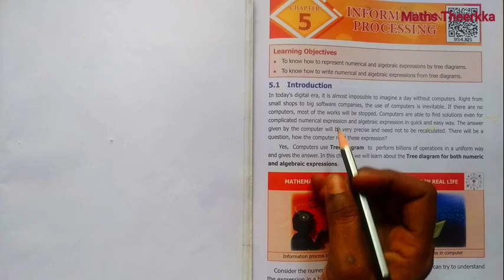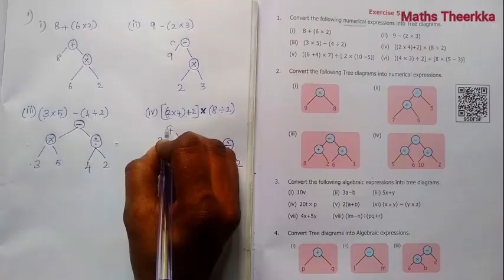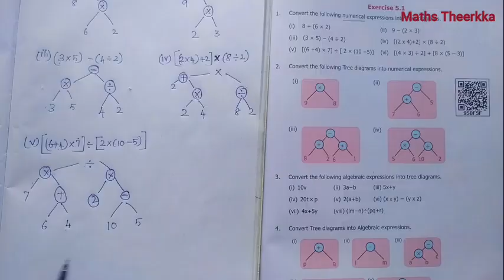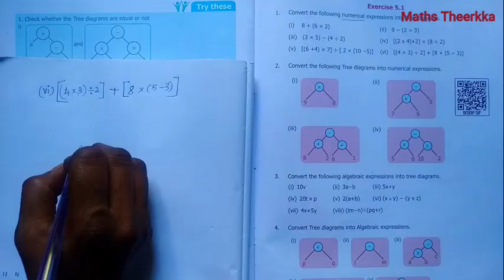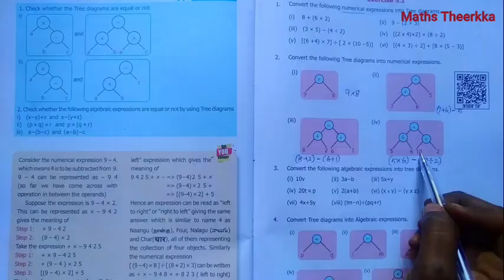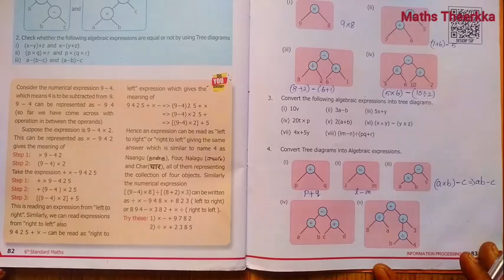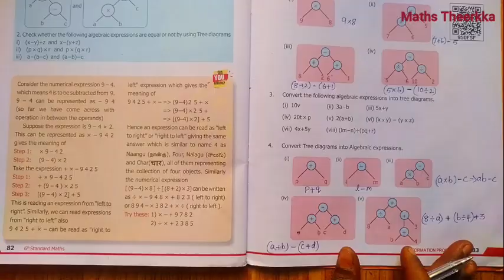6th standard maths 2nd term | Chapter 5 | Exercise 5.1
6th standard maths term 2 chapter 5 Information processing exercise 5.1 page number 83 full answer
Exercise 5.1 :-
1. Convert the following numerical expressions into Tree diagrams
2. Convert the following Tree diagrams into numerical expressions.
3. Convert the following algebraic expressions into tree diagrams
4. Convert Tree diagrams into Algebraic expressions